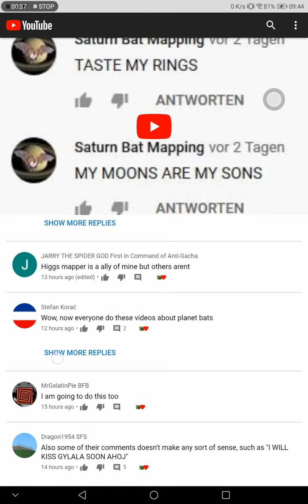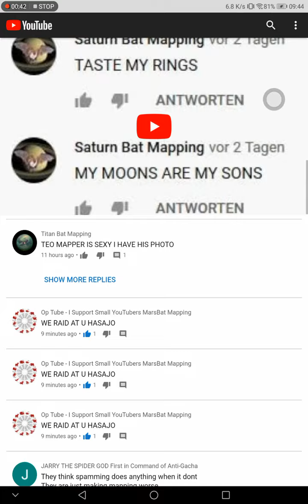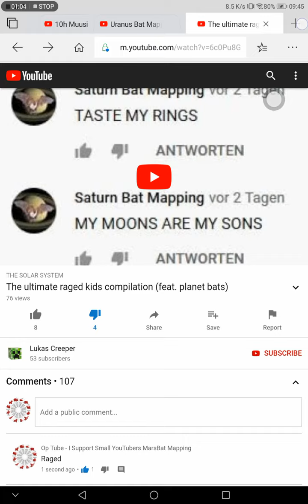Support Raiding Groups! PPPR, animal raiders, OpTubeArmy & MORE! (ad)